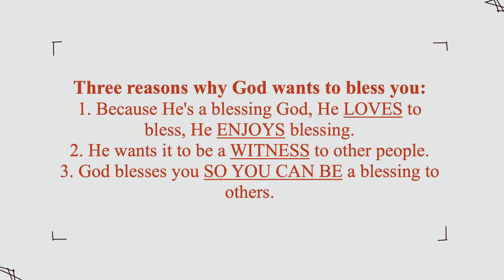Become Blessable by Pastor Ras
God wants to bless His children, however these blessing are not automatic but conditional. God says if you do this then I will do this! There are over 7000 promises in the Bible and every promise there is a condition attached to it. God wants to bless you but you have to become blessable so that you can be a blessing to others. Today pastor Ras shares 5 things that God says if you do this then I will bless you!

If you prayed that prayer today, then we'd love to help you take the next step on your journey with God!